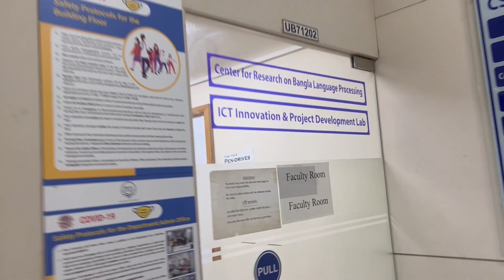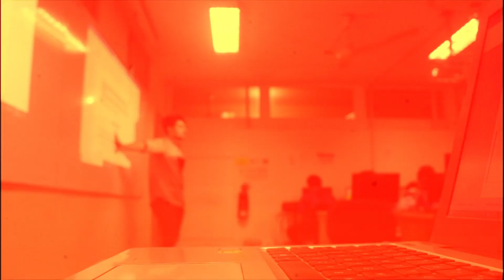On The GO! Update 2021-22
This video is an Update Video of me and my channel. I was way too lazy and busy to update my video diary but here it is!